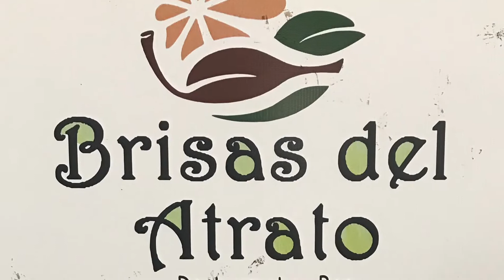Amelia García - Te busco en vivo - Víctor Víctor - Celia Cruz Bolero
Interpretación del tema Te busco en la voz de la cantante cartagenera Amelia García De Avila, clásico del compositor Dominicano Víctor Víctor que popularizara la guarachera de Cuba Celia Cruz